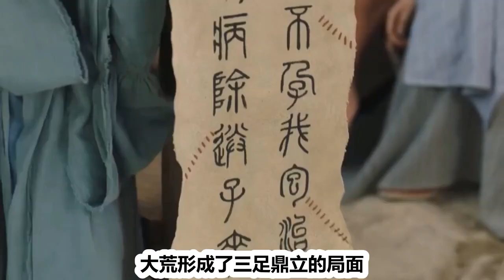长相思 第1集 原创小说剧情 |第一季 檀健次主演